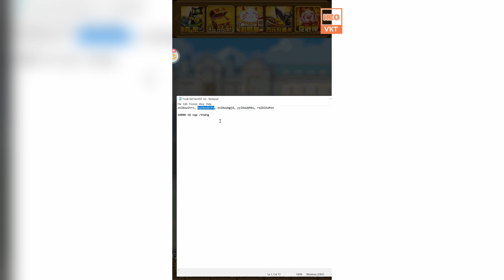GAME 1047: Thời Đại Hải Tặc (Android,PC) | Full KC - Tệ Nạp - Full GM10 - 10000Tệ Nạp/Tháng [HEOVKT]